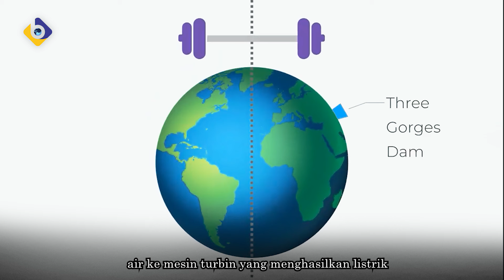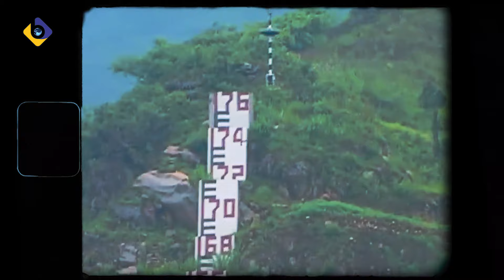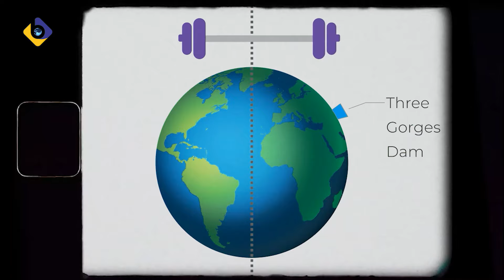BAGAIMANMA AMERIKA MARAH! BENDUNGAN RAKSASA CHINA INI DAPAT MEMPERLAMBAT BUMI!!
BERITA: BAGAIMANMA AMERIKA MARAH! BENDUNGAN RAKSASA CHINA INI DAPAT MEMPERLAMBAT BUMI!!

PENTING!!